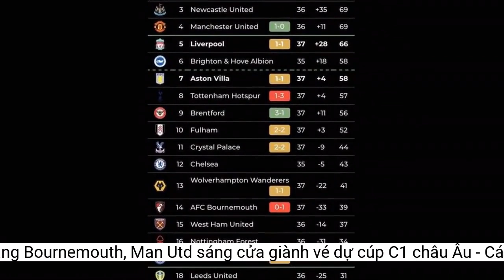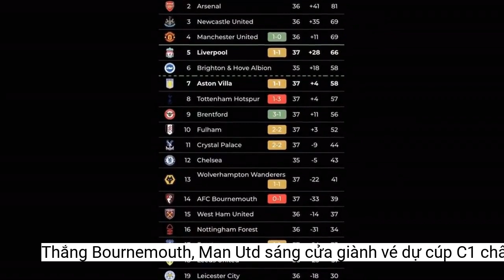Thắng Bournemouth, Man Utd sáng cửa giành vé dự cúp C1 châu Âu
Chiến thắng trước Bournemouth giúp Man Utd có nhiều cơ hội giành vé dự cúp C1 châu Âu mùa giải tiếp theo.Dù vậy, kết quả 1-0 vẫn là đủ để Man Utd có được chiến thắng trước Bournemouth. Đội bóng này có được 69 điểm, hơn Liverpool 3 điểm và thi đấu ít hơn đối thủ 1 trận khi giải Ngoại hạng Anh chỉ còn 1 vòng nữa là kết thúc.
Dù vậy, sự chậm chạp của Martial và Sancho khiến cho nhiều pha tấn công đáng chú ý của Man Utd đi vào ngõ cụt. Mỗi khi bóng đến chân bộ đôi này, tốc độ phối hợp của đội khách giảm đi đáng kể. Những pha đi bóng của Sancho hiếm khi mang lại hiệu quả.
Man Utd cần thêm 3 điểm trước Bournemouth để xây chắc một vị trí trong top 4 và giành vé dự cúp C1 châu Âu. Ngay ở phút thứ 9, đội khách sớm có được điều mình cần. Từ đường chuyền tinh tế của Eriksen, Casemiro thoát xuống trước khi có pha ngả người móc bóng rất đẹp mắt mở tỉ số trận đấu cho Man Utd.
Cuối hiệp 1, Bournemouth bắt đầu cải thiện được tình hình. Solanke và David Brooks có một vài cơ hội đáng chú ý nhưng họ không đánh bại được David de Gea xuất sắc trong khung gỗ của Man Utd. Đầu hiệp 2, đội chủ nhà tiếp tục duy trì được sức ép lên phần sân của Man Utd.
Bảng xếp hạng giải Ngoại hạng Anh.
Ghi bàn:
Khác với hiệp đấu đầu tiên, Man Utd không tạo ra nhiều pha tấn công đáng chú ý. Phải đến khi Garnacho vào sân, tốc độ lên bóng của Man Utd mới được cải thiện. Nhưng khi chưa kịp có bàn thắng thì hàng thủ Man Utd suýt chút nữa phải trả giá. Phút 85, Moore thoát xuống và đối mặt với De Gea nhưng thủ thành người Tây Ban Nha xuất sắc cản phá.
Có được bàn thắng, Quỷ đỏ thi đấu hưng phấn và làm chủ hoàn toàn thế trận trên sân. Đội bóng này cho thấy bản lĩnh của một ông lớn khi gây ra vô vàn khó khăn cho Bournemouth. Khi Casemiro – Eriksen – Bruno cùng thi đấu trên sân và có thể trạng tốt, hàng tiền vệ Man Utd vẫn rất đáng gờm.
Casemiro ghi bàn cho Man Utd.
Kết quả: Bournemouth 0-1 Man Utd
Man Utd: Casemiro (9')
Phút 46, Brooks có pha dứt điểm nguy hiểm ở cự ly gần nhưng thêm một lần nữa De Gea phản xạ rất nhanh để cản phá. Sau quãng thời gian chơi thiếu tập trung, Man Utd dần lấy lại thế trận và kiểm soát nhiều bóng trên sân.